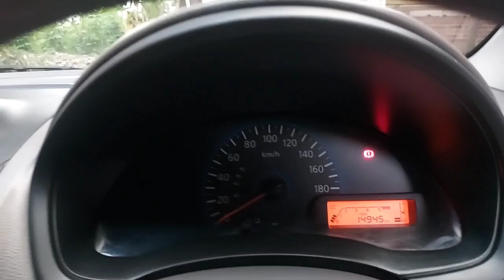Mobil keluarga harga terjangkau | Review datsun Go+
Halo gays jumpa lagi di chanel kita,nih kita mau review ada mobil keluarga harga terjangkau tampilan mewah ada datsun Go+ T option 1.2 cc pajak hidup plat Ae ngawi bisa di simak di video ya gays terimakasih banyak gays.